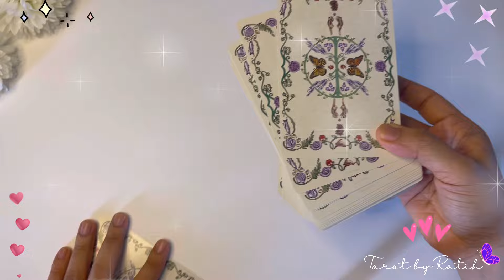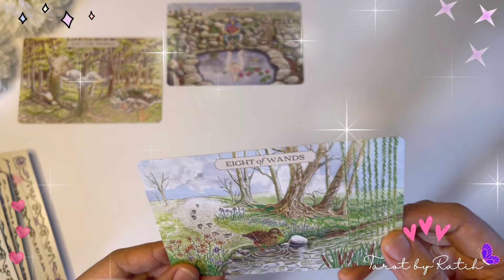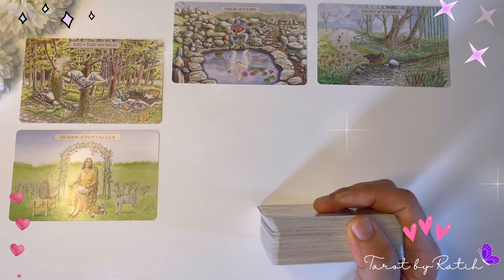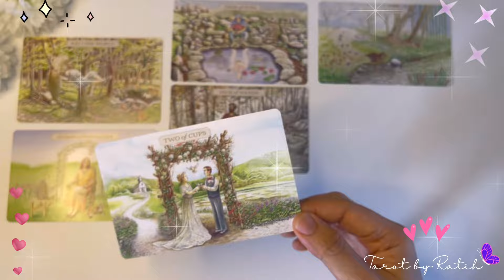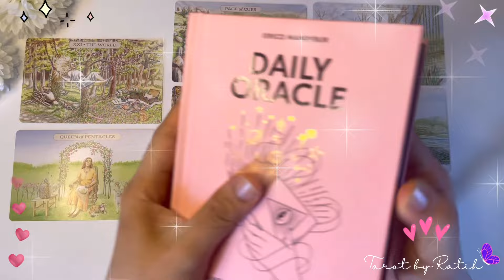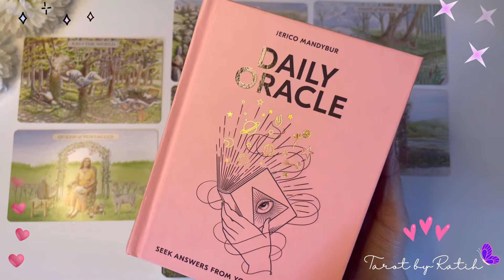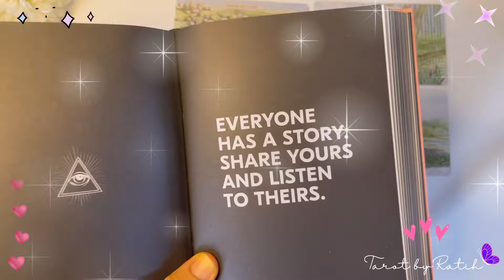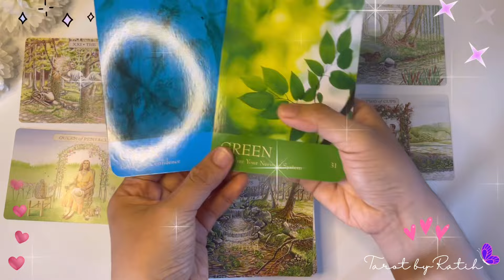✨DIA YANG SEDANG DALAM PERJALANAN MENUJU KE KAMU & SEBENTAR LAGI SAMPAI, BERSABAR, PERAYAANMU HADIR✨